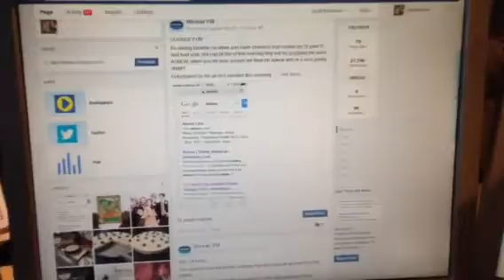Gayle googled Barrel Roll